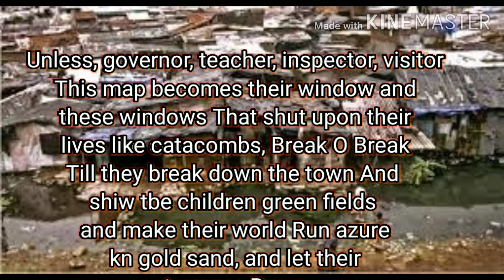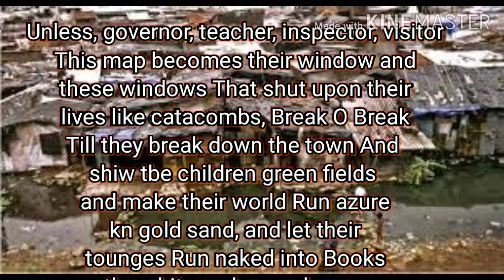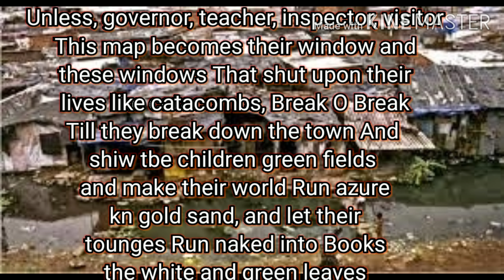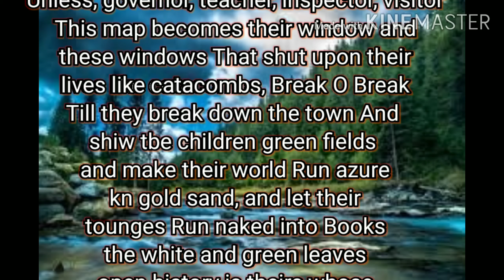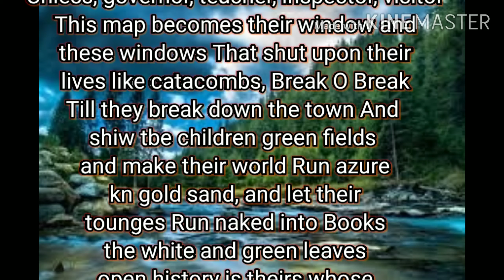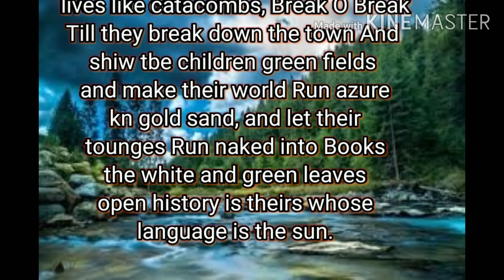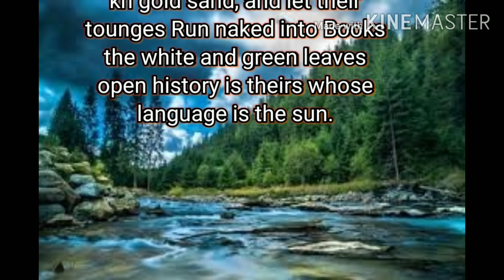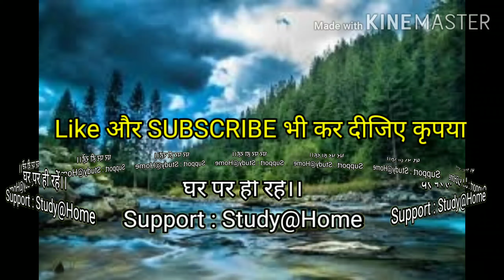Part-04|| An elementary school classroom in a slum Class 12 CBSE BOARD